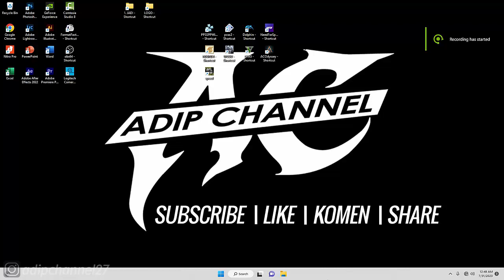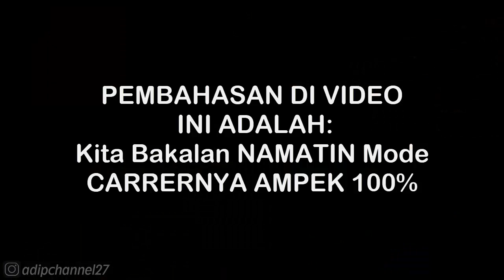BLACK LIST 11 • MILESTONES EVENTS - PHOTO TICKET 118 MPH • NFS MOST WANTED REDUX